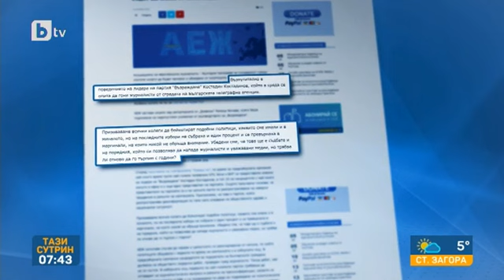Тази сутрин: Вълна от възмущение заради отношението на лидера на „Възраждане" към журналисти